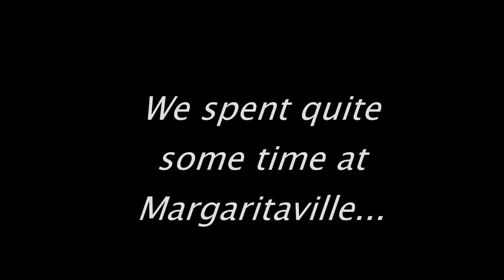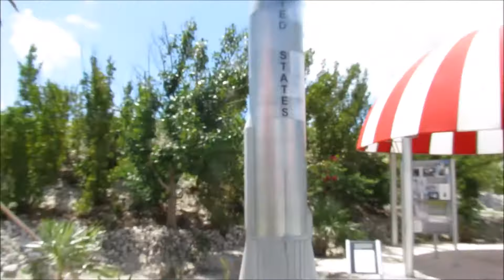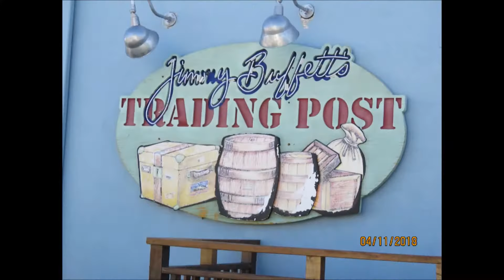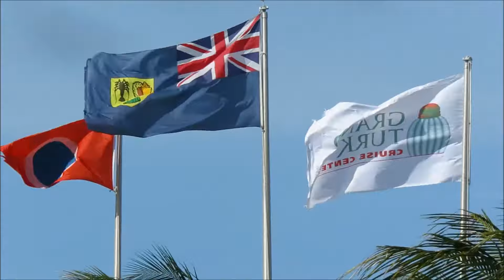Grand Turk!!! Carnival Conquest |Day 4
Next stop...Grand Turk, we enjoyed ourselves but got really sunburned :-(